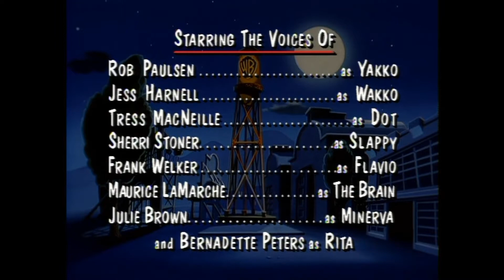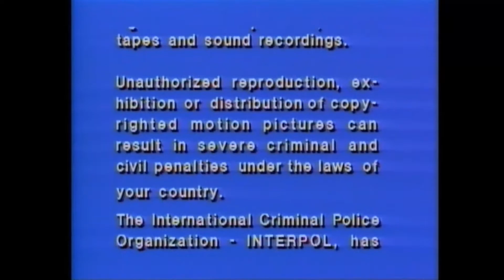Opening/Closing to Animaniacs: Volume 1 2007 DVD (Disc 5)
At last! The final disc of Volume 1! Next up is Volume 2!

Opening:

1.) FBI Anti-Piracy Warning screen
2.) Warner Bros Home Video logo (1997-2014)
3.) DVD menu
4.) Warner Bros Family Entertainment logo (1993)
5.) Animaniacs intro ("Eisenhower Maney!")
6.) The Flame title card
7.) Start of Chalkboard Bungle

Closing:

1.) Last few seconds of A Midsummer Night's Dream
2.) End credits ("We're coming over for dinner!")
3.) Amblin Entertainment logo (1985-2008)
4.) Warner Bros Television logo (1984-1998)
5.) Blue warning screen
6.) Special Features screen

That's all!

VIDEO_TS Folder date: April 19, 2006.